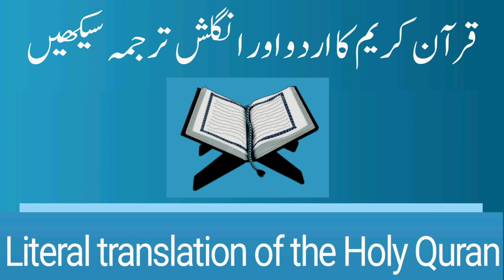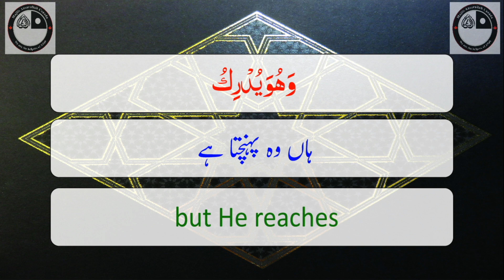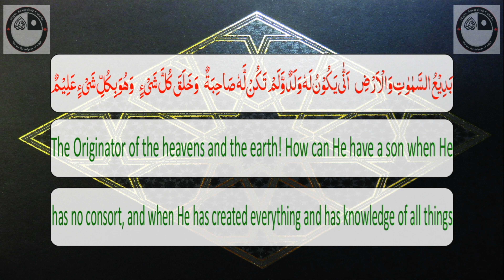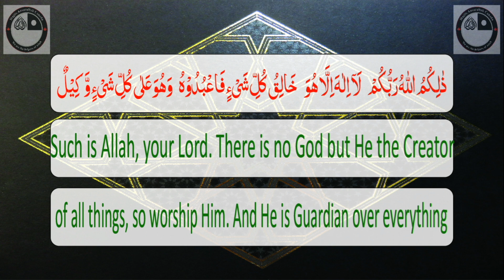قرآن کریم کا اردو انگلش ترجمہ سیکھیں سبق:17 | Literal translation of the Holy Quran Lesson:4